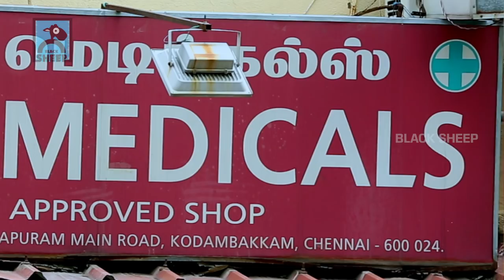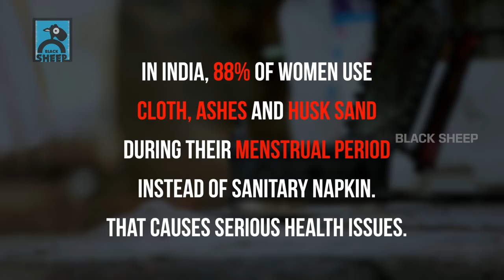Bharath Matha in New India - A Period Film | Black Sheep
Bharath Matha in New India - A Period Film...A new informative film instructing the importance of Sanitary napkins...Is sanitary napkin a luxury or it is a necessity?...Our Country where our family would spend more on daughters wedding than their education...& our Government is no exemption where 12% GST is levied on Napkins..levying a luxury tax of 12% on it furthur increases the gap between women & Menstural hygiene...that too in rural areas...Watch the video to know more about the sufferings faced.

Written & Directed : Dude Vicky
Cast                          : Nandhini Madesh , Ram Nishanth &
                                    Ayaz Abdulla
Camera                    : Pradeep India & Durai
Editing                      : Tamil Arasan & Alex Raj Antony
Sound                       : Sam Prabha
Colorist                     : Albert Jo
Co- director              : Nandhini Madesh